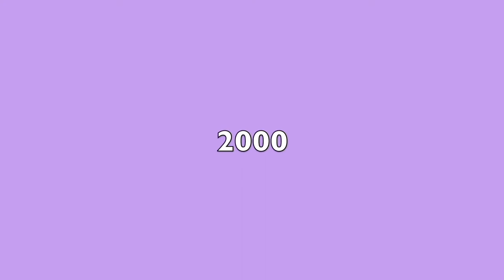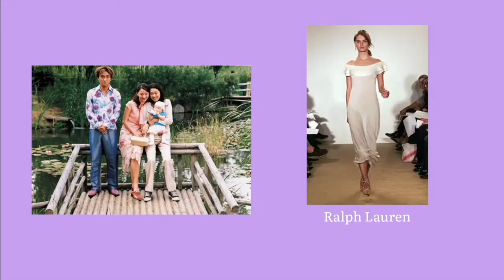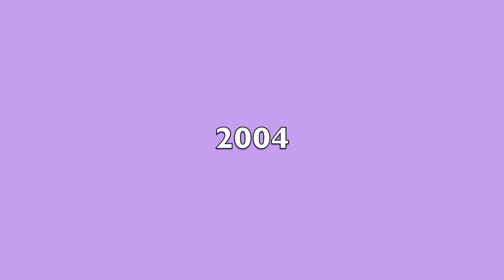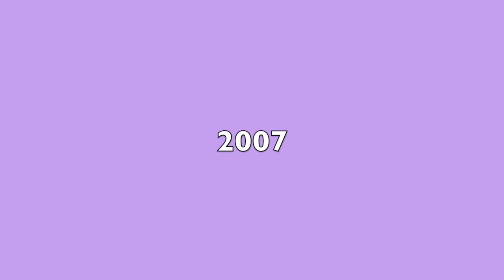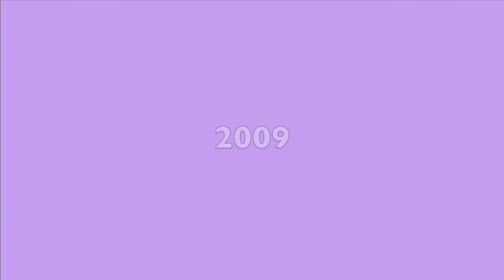South Korea's Fashion History: the 2000's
The Evolution of Fashion in South Korea in the 2000’s (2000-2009), based on Korean medias such as Kdramas, KMovies, and Kpop, and comparing those to some 2000’s Runways.

°Please excuse my grammar mistakes, any misinformation, or the quality of the video. This video is a simple personal analyze°

Informations
❥ Who Am I: Enna, 22yo
❥ New Videos every 1st of the Month

❥ The Goong scene video used here has been deleted.
❥ Songs: Chocolate by lukrembo // smile by kowkaine